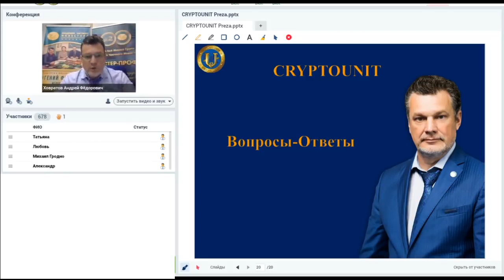Вопрос 12 ¦ Расскажите, пожалуйста, о безопасности в данном проекте